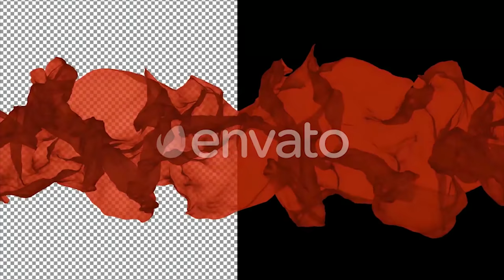Fabric Flying | Motion Graphics - Videohive template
valentine romantic Christmas beauty bride cloth elegant fabric love silk wave wedding soft backdrop background bright broadcast colorful club concert dance demonstration disco dj, event fashion festival glamour glow illuminated led screen loop motion graphics music night club party projection mapping pub seamless loop stage show video animations visual vj loop beautiful presentation Christmas greeting holidays kids celebrations magic particles new year particle bokeh positive seasonal vjloop
 Last Update 24 March 18 Created 24 March 18 Alpha Channel Yes Looped Video Yes Frame Rate 25 Resolution 1920x1080 Video Encoding Photo PNG + Alpha File Size 2.05gb Number of Clips 4 Total Clip(s) Length 2:14 Individual Clip Lengths 0:24, 0:45, 0:24, 0:40 Tags blowing, cloth, fabric, flag, flowing, flying, loop, moving, ribbon, satin, silk, textile, transparent, wave, wind